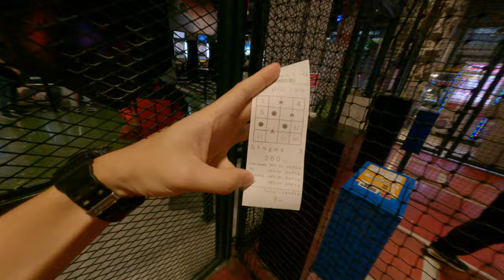大魯閣壘球九宮格機器太爛無法辨識 5